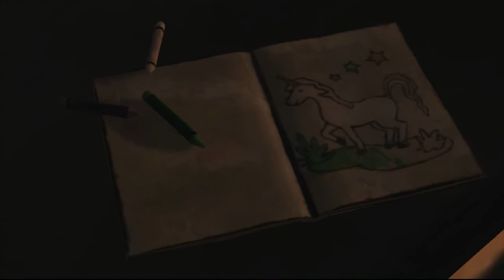Walking Dead - Episode 1 - Part 1: Horse plops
Hope you enjoy the first of my Walking Dead Playthrough